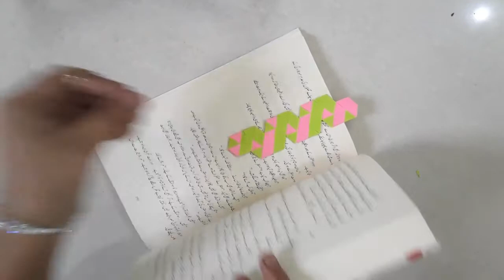How to make bookmark / Easy bookmark making